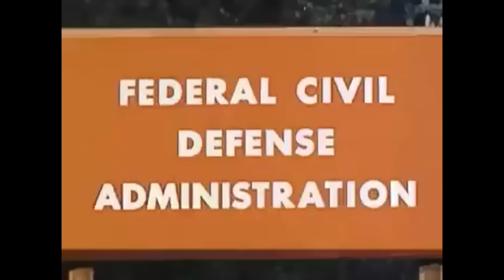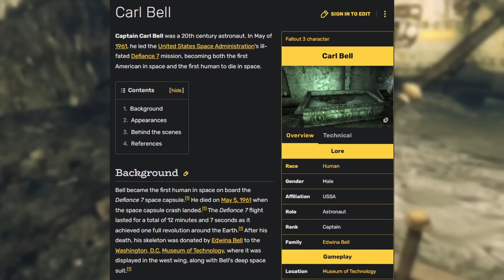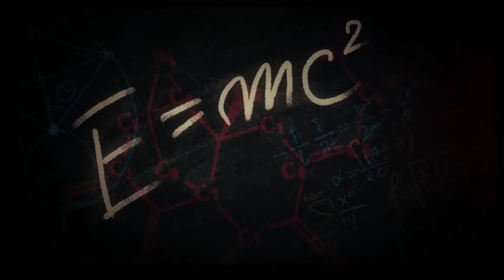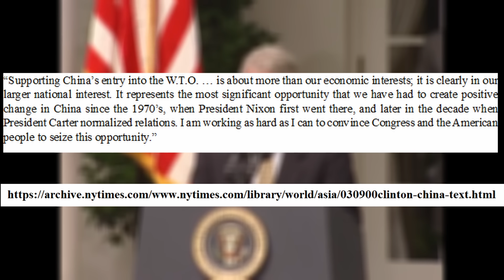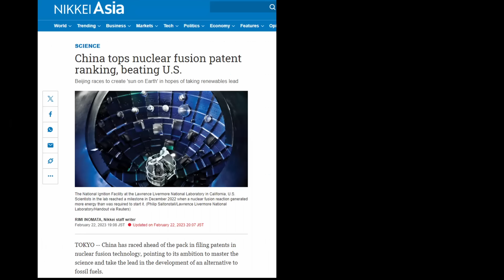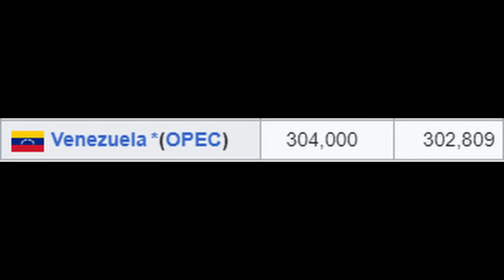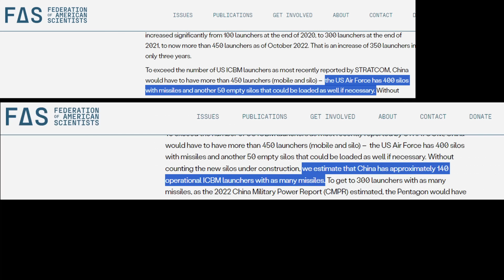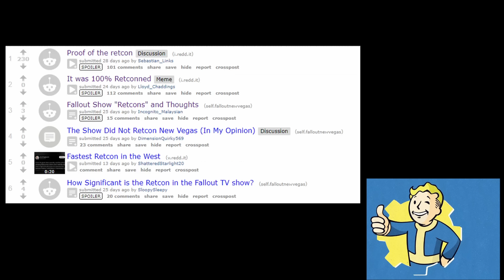How Geopolitically Realistic is Fallout's Great War?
Ditch your dull browser, and download one that sings! Get Opera GX for FREE by going

Minor SPOILER WARNING for the Fallout TV Show and the Fallout Series as a Whole!
I was walking along, minding my business, when out of an orange colored sky… Flash, Bam, Alakazam! The Fallout TV show came by!

And it got me thinking, well, just how realistic is Fallout anyway? Humans don’t turn into ghouls when exposed to too much radiation and nuclear bombs tend to be a bit more destructive than portrayed… sure. But what about the geopolitics and history of the Fallout universe?

In this video, we’re going to explore the geopolitics of the Great War and see whether or not such a war is possible in our own timeline! Now, we won’t be able to cover every aspect of Sino-American politics (I won’t be getting into trade relations, for example), but what we can do is look at Fallout’s timeline of the Great War, and do a play-by-play, to see if we’ll also be crawling out through the falling out before long!
10% of Moon Channel's Gross Revenue goes to charity: including our sponsorship income! We are currently supporting Doctors Without Borders (MSF).

Chapters:
00:00 - Intro
04:19 - The Great War Timeline
15:29 - Sino-American Relations at the Time of Fallout's Inception
22:38 - The Resource Wars
29:18 - Peak Oil and Global Reserves
36:02 - Vaults, Experiments, and Nuclear Warfare Doctrine
44:10 - Conclusion
46:29 - Credit's Gag; Silly Songs with Moony
Attributions:
Polandballs:
"Oh  Russia" -

Moon Channel News Radio:
Please also check out more work from this video's thumbnail artist, @BobberWCC !
More: bio.site/bobber